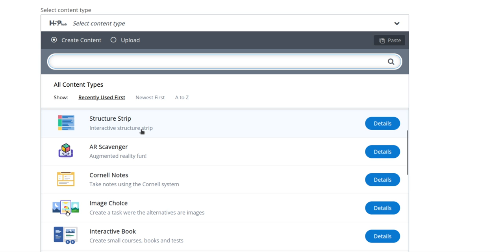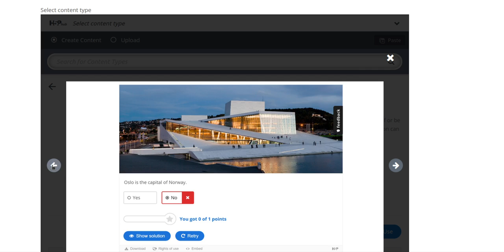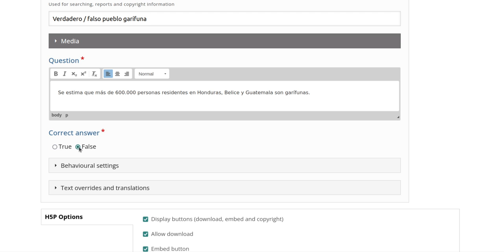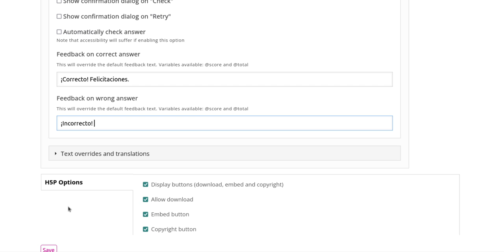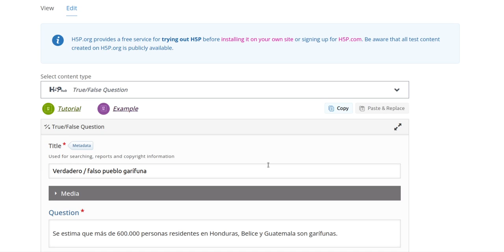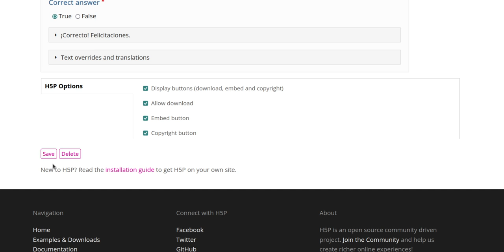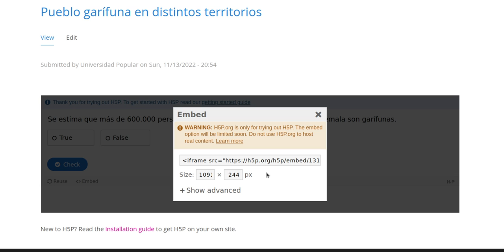H5P | Preguntas Verdadero / Falso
Breve video tutorial para crear preguntas de tipo verdadero / falso en h5p.org
H5P es una herramienta libre y gratuita que te permite crear, compartir y reutilizar contenidos educativos ricos en interacción.